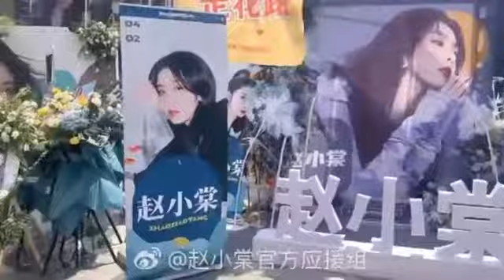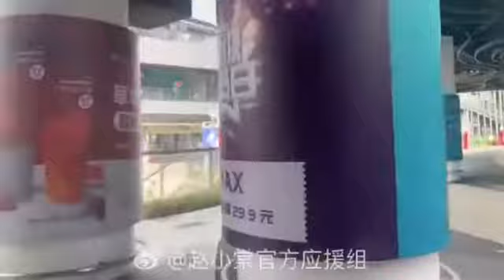ZXT fans make this for her. So sweet